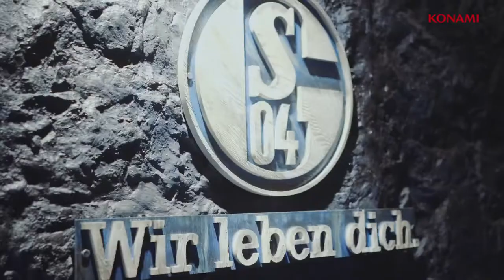Pes 19 Shalcke04